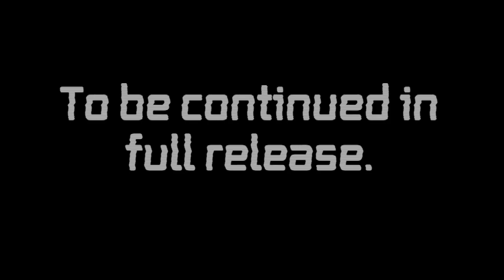Darkdeception Chapter 5 Silentshopper possible gameplay demo SHOWCASE-By me :)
This is my darkdeception chapter 5 silentshopper Fangame-go play it on dreams right now!